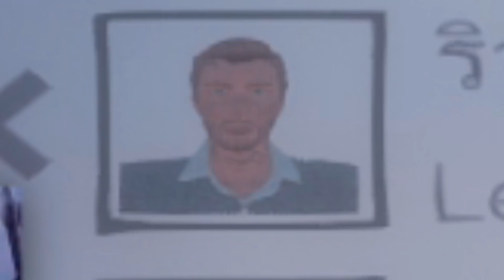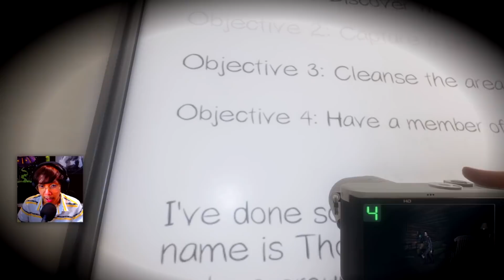ผีที่น่ากลัวที่สุดคือ ผีไม่มัว... ขอบคุณครับ - Phasmophobia (4)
►อยากเห็นลุงพีเล่นอีกก็ทำเหมือนที่คนรักเขาทำกัน คือ กดไลค์ และ คอมเม้นต์ ซัพพอร์ตให้กำลังใจ โดยผมจะเป็น DPS และพวกคุณเป็น Healer เอาจริงๆน้อยคนมักจะอ่าน Description แบบโคตรแตกต่างจากสมัยก่อน.. ผมมีอะไรจะบอกผมปวดขี้.. กดไลค์ด้วยครับ ขอบคุณครับ อุดหนุก สตก. ไลน์ได้

-TeamGarryMovieThai

-TeamGarryMovieThai

Phasmophobia เกมผี ที่คนหัวล้านเล่นอะ